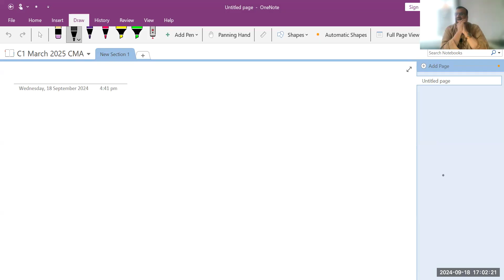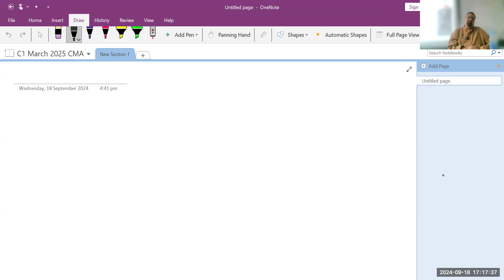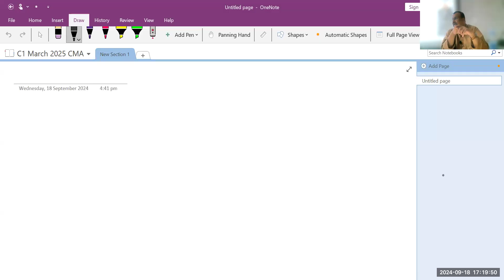CAF-03 Cost and Management Accounting | First Class by Sir Majid Masood | TSA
Welcome to CAF-03 Cost and Management Accounting! In this first class led by Sir Majid Masood at Tabani's School of Accountancy (TSA), you'll learn essential concepts and techniques that are crucial for effective cost management and decision-making in businesses.

Join us as we explore topics such as cost behavior, budgeting, cost-volume-profit analysis, and more. This session is designed to provide you with a solid foundation in cost accounting principles that will help you excel in your studies and future career.

𝗔𝗱𝗺𝗶𝘀𝘀𝗶𝗼𝗻𝘀 𝗮𝗿𝗲 𝗻𝗼𝘄 𝗼𝗽𝗲𝗻 𝗳𝗼𝗿 𝗖𝗔 (𝗖𝗔𝗙 𝟭 𝘁𝗼 𝗖𝗔𝗙 𝟴) 𝗳𝗼𝗿 𝗠𝗮𝗿𝗰𝗵𝟮𝟬𝟮𝟱 𝗮𝘁𝘁𝗲𝗺𝗽𝘁 𝗮𝘁 𝗧𝗮𝗯𝗮𝗻𝗶'𝘀 𝗦𝗰𝗵𝗼𝗼𝗹 𝗼𝗳 𝗔𝗰𝗰𝗼𝘂𝗻𝘁𝗮𝗻𝗰𝘆!
📚 𝗔𝗹𝗹 𝗹𝗲𝗮𝗿𝗻𝗶𝗻𝗴 𝗺𝗼𝗱𝗲𝘀 𝗮𝘃𝗮𝗶𝗹𝗮𝗯𝗹𝗲 - 𝗢𝗻-𝗖𝗮𝗺𝗽𝘂𝘀 | 𝗟𝗶𝘃𝗲 𝗢𝗻𝗹𝗶𝗻𝗲 | 𝗥𝗲𝗰𝗼𝗿𝗱𝗲𝗱 𝗟𝗲𝗰𝘁𝘂𝗿𝗲𝘀.
👉 Follow this link to join WhatsApp community:
📞 For Admission Please Contact @ 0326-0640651 | U.A.N: 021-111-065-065.